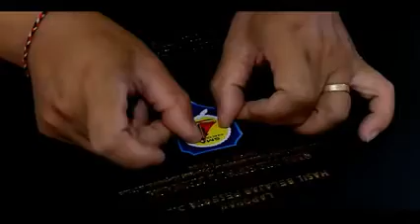WA 0813 9292 9993 JUAL MAP RAPORT DAN MAP IJAZAH DI CIREBON, PABRIK MAP RAPORT MAP IJAZAH CIREBON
Info & Pemesanan :
Terimakasih.